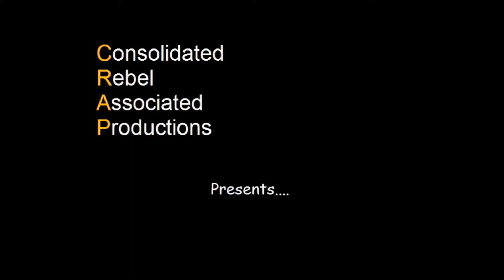Mr H back on the tools. The shed project, Phase 3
Mr H is back at the in laws for another home cooked lunch as he gets back on the tools again for Phase 3 of 'The shed project' this time he puts the roof on with a few minor modifications of his own for extra strength.